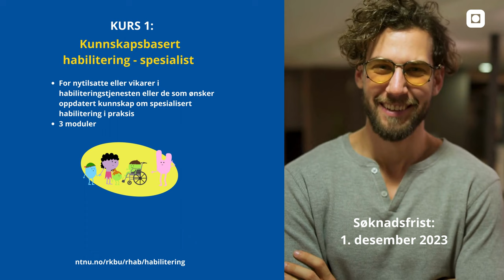Relansering e-læringskurs: Kunnskapsbasert habilitering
E-læringskursene våre (Regionalt Kunnskapssenter for habilitering) er revidert og relansert. De fremstår i ny drakt - de er revidert og tilgjengelig på en ny og modere plattform.

På hjemmesiden til RHAB kan du finne mer informasjon om kursene og lenke til påmelding

- Kursene passer for deg som jobber innen habiliteringsfeltet, enten du er nyansatt eller har jobbet i mange år.  eller om du bare er nysgjerrig og vil vite mer om fagfeltet.

- Kursene er gratis og tilgjengelig for alle. Du kan ta kurset/ kursene når du vil og i ditt eget tempo, men gjerne sammen med dine kollegaer. Etter fullført kurs kan du laste ned et kursbevis.

- Kurset Kunnskapsbasert habilitering - spesialist er for deg som er nytilsatte i habiliteringstjenestene eller ønsker ny kunnskap om spesialisert habilitering i praksis. Kurset består av 3 moduler. Bygger du på med 2 moduler kan du oppnå 7,5 studiepoeng (hvert vårsemester ved NTNU Videre).

- Kurset Kunnskapsbasert habilitering i kommunen er for deg som er nyansatt, vikar eller uten fagutdanning. Kurset er også nyttig om du er faglært med behov for å oppdatere og utvikle kunnskap innen habilitering. Det er ellers aktuelt for alle som er interessert i habilitering - for eksempel pårørende, pasienter, studenter og fagpersoner.